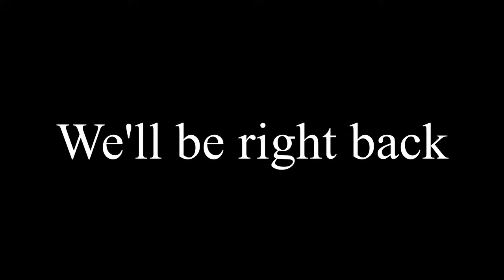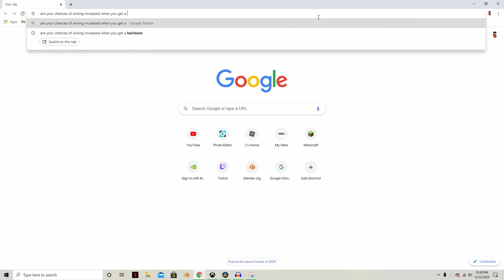How to get good at Apex Legends (3 easy steps)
This video will help you get good and improve your performance in Apex Legends.

Introduction: 0:00
Step 1: Movement 0:37
Step 2: Finding Your Main 1:14
Step 3: The Heirloom 1:35